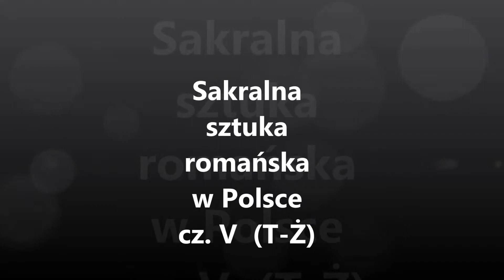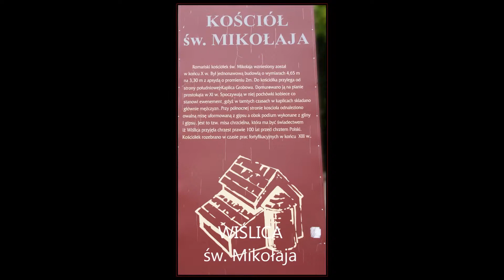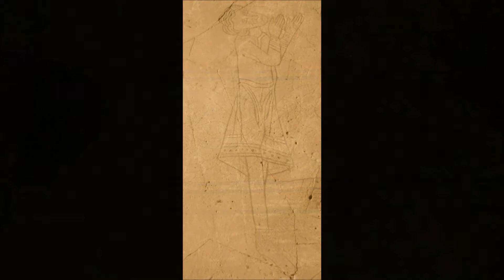Sakralna sztuka romańska w Polsce cz.V (T-Ż)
Alfabetyczny spis miejscowości w Polsce, w których znajdują się zabytki romańskie z X-XIVw.